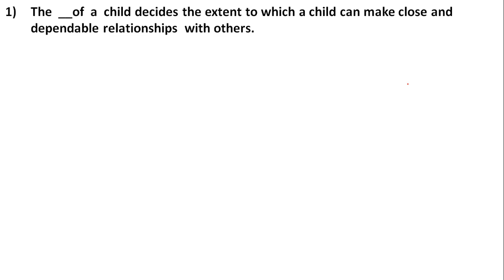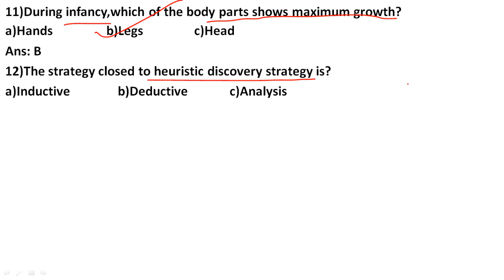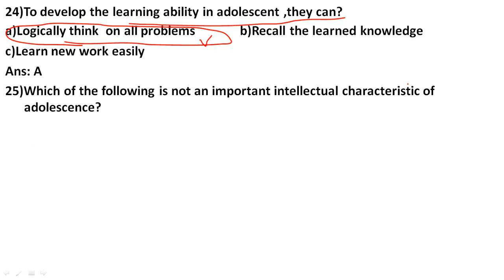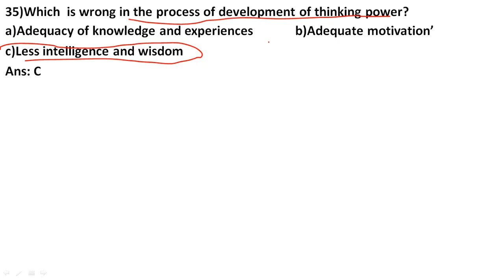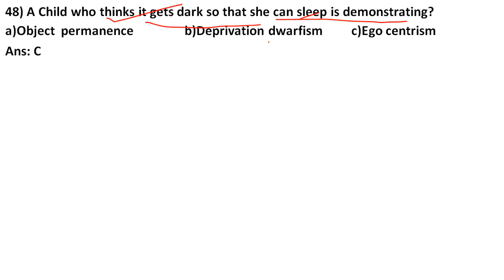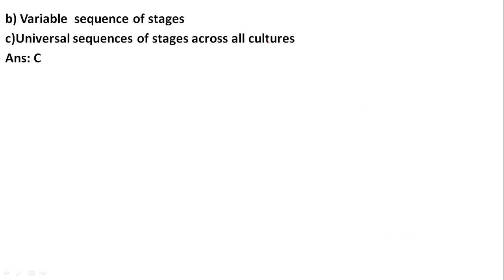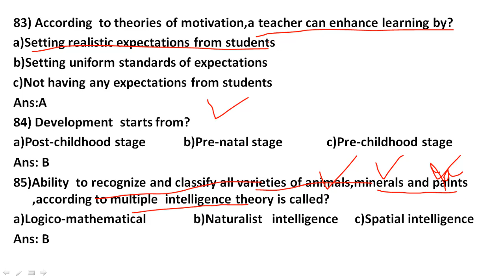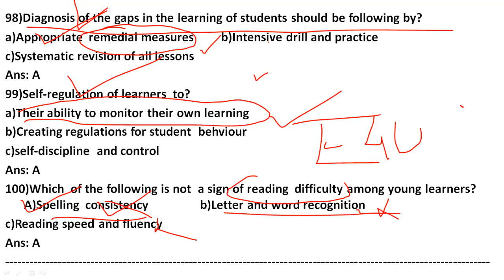Assam Tet 2019/100 Pedagogy Mcq /Most important /Mega video/D.el.ed or b. ed not required/ Ctet too